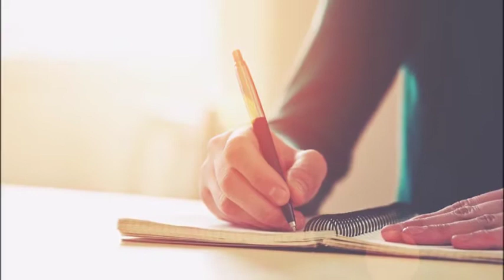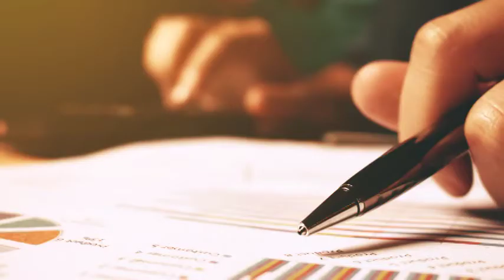Breaking News-Mulsim Abid Hussain Ko Ahsan Iqbal Per Hamla Karnay Ka Kis Nay Khah Tha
video title:Breaking News-Mulsim Abid Hussain Ko Ahsan Iqbal Per Hamla Karnay Ka Kis Nay Khah Tha

♥ KIA ENGAGEMENT KRNA JAIZ HE ||کیا شادی سے پہلے منگنی کرنا درست ہے

♥ نابینا لوگ کالے چشمے کیوں پہنتے ہیں

♥ Richest  Bollywood Actors & Actresses || بالی ووڈ کے امیرزادےاورامیرزادیاں

♥ Mahendar Singh Dhoni Biography In Urdu || Cricket,Total Wealth

♥Cricketer Imran Khan complete documentry Urdu/Hindi